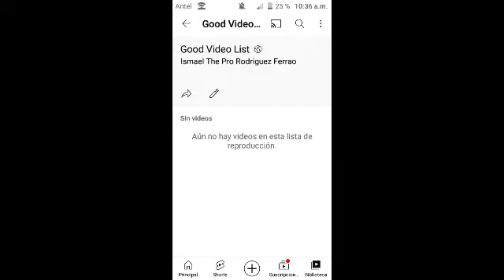I Created Good Video List Playlist If I Had 300 Subs